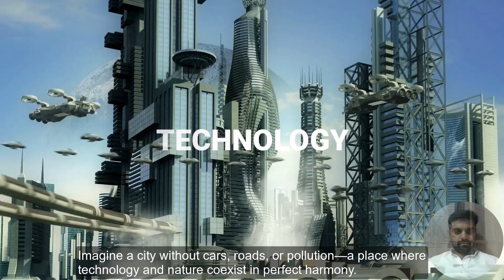Does Saudi's Arabia Line city will change the World?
In this video, we explore the ambitious project known as Saudi Arabia's Line City, a futuristic urban development that aims to redefine the way we live and interact with our environment. Will this innovative city truly change the world? Join us as we analyze the groundbreaking designs, sustainable technologies, and revolutionary urban planning concepts that could potentially reshape global cities. We'll also discuss the implications of such a project on society, economy, and the environment. From its zero-carbon footprint to its vertical living concept, discover how Line City might set a new standard for urban development. Don't miss out on our insights and predictions about the future of living in this remarkable initiative!

 Neom Project
 The Line Saudi Arabia
 Future of Urban Living
 Sustainable Cities
 Futuristic City Design
 Smart City Saudi Arabia
 Line City 2024
 Urban Planning Innovation
 Saudi Arabia Mega Projects
 Line City Explained
 Future City Concepts
 Smart Cities 2024
 Neom Line City Review
 Saudi Arabia City of the Future
neom saudi arabia
trojena
the line construction update
saudi arabia the line city
looking 4